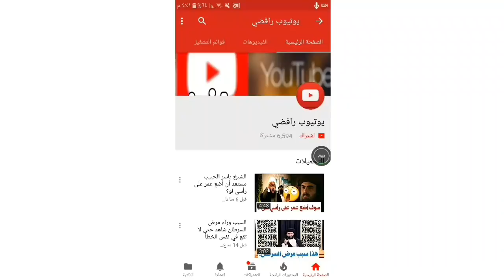الشيخ ياسر الحبيب البخاري ناصبي ! اكبر صدمة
البخاري ناصبي
يوتيوب رافضي